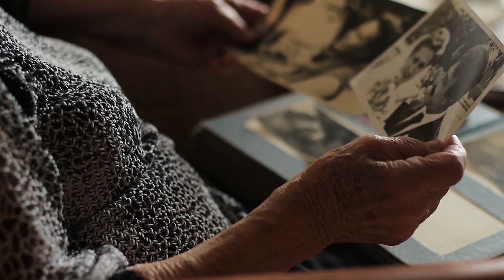TV Saúde Quantum 201: Como atrair Abundância e superar a Escassez | Wallace Lima